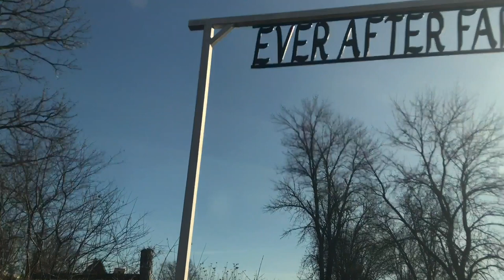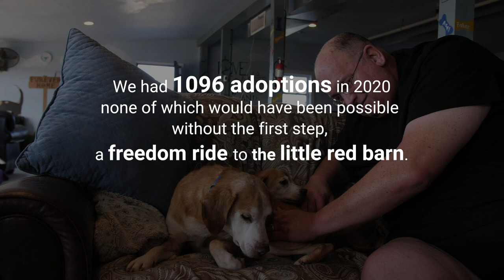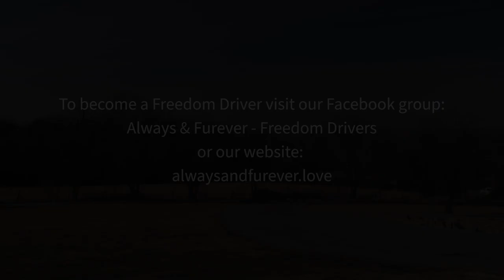Freedom Rides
We have an amazing Freedom Ride program at Always & Furever. We save unwanted animals from shelters and bring them back to the barn to be adopted and start a new life!